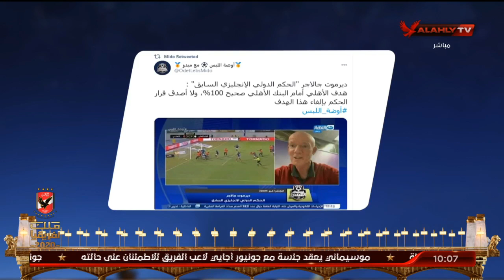هاني رمزي: التحكيم حلقة مهمة في منظومة كرة القدم ويجب ان يُدار باحترافية | البيت الكبير